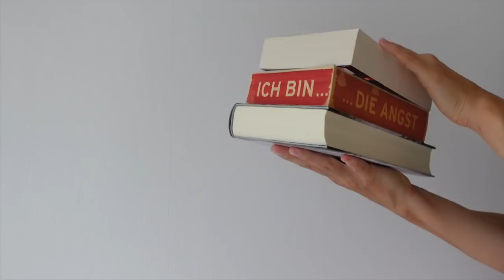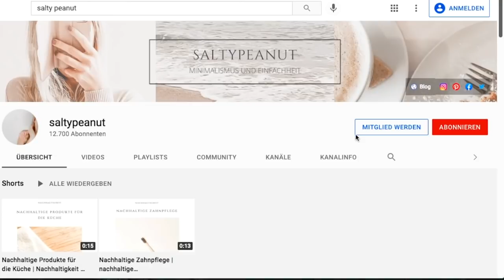10 Dinge, die Du im Herbst ganz einfach ausmisten kannst I Minimalismus leben I saltypeanut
Ich zeige Dir, welche Dinge Du ganz einfach jetzt im Herbst ausmisten kannst.

Der Herbst steht vor der Türe und es ist wieder Zeit, Dinge, die Du nicht nicht brauchst, auszumisten bzw. auszuräumen. Ich zeige Dir, welche Dinge Du zum Herbstanfang ganz einfach ausmisten kannst.

Kennst Du noch weitere Dinge, die man jetzt im Herbst sehr gut ausmisten kann? Und freust Du Dich auch so auf den Herbst? Ich freue mich sehr über Deinen Kommentar.

Deine Caro

WICHTIG:
Diese Links führen zu Produkten, die ich ausgiebig getestet habe und mit denen ich sehr zufrieden bin. Wenn Du auf diese Links klickst (und die Produkte kaufst), kannst mich sehr bei dem Aufbau meines Kanals und meines Contents unterstützen, da ich zu einem kleinen Prozentsatz am Umsatz beteiligt bin. Darüber würde ich mich natürlich sehr freuen! Natürlich kannst Du die Produkte auch woanders kaufen, das ist Deine Entscheidung :)
- Unbezahlte Werbung (wg. Markenerkennung)